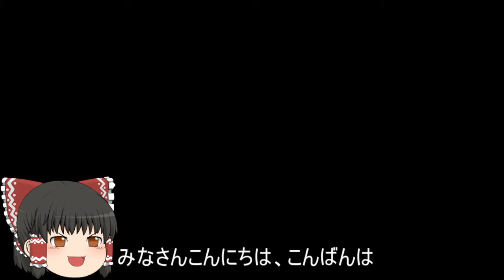機動戦士ガンダムオンライン[ゆっくり実況プレイ]（タクラマカン砂漠）パート425